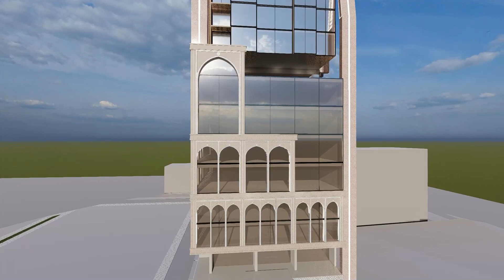Mr. Farz Al-Daihani Hotel l Version 3 l Kuwait l WMEC